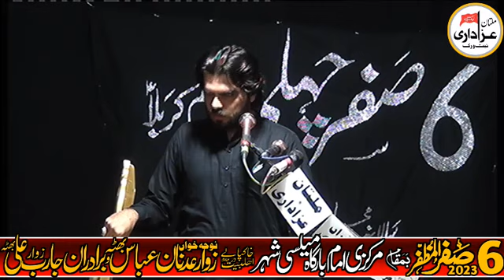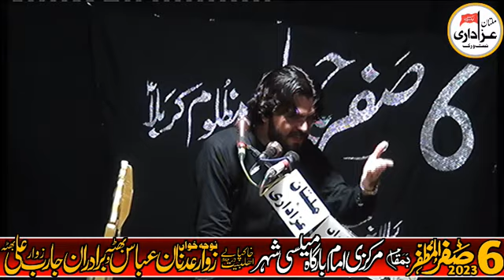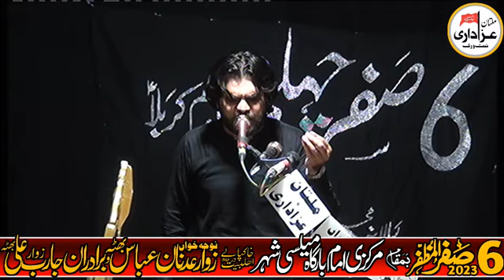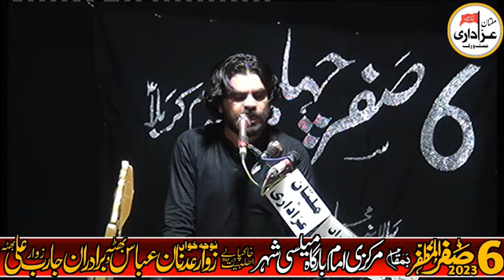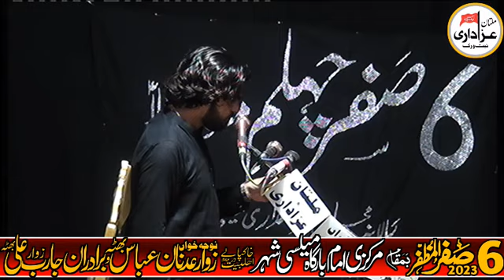Zakir 6 Saafar Markazi ImamBargah Mailsi